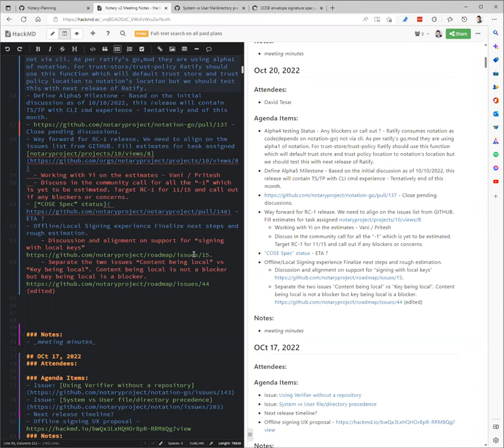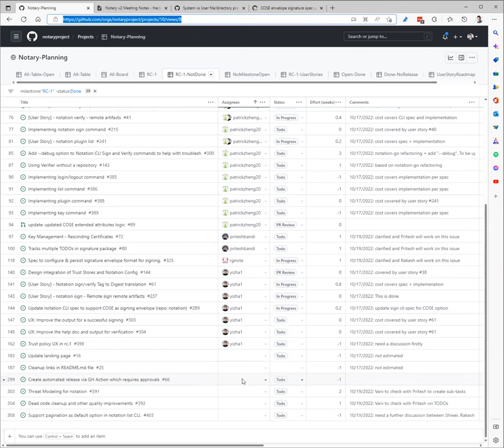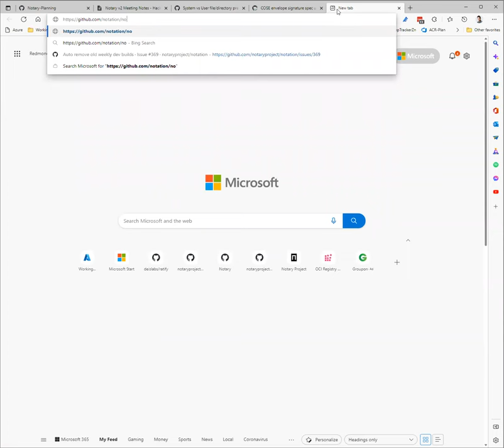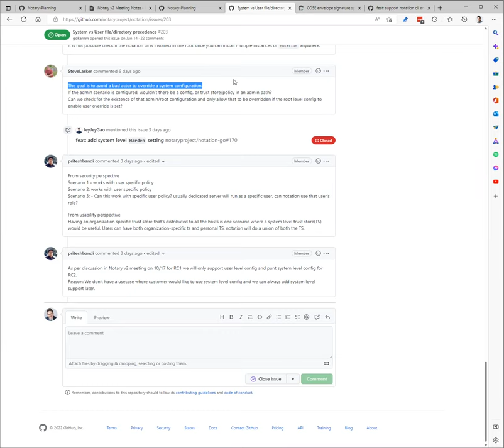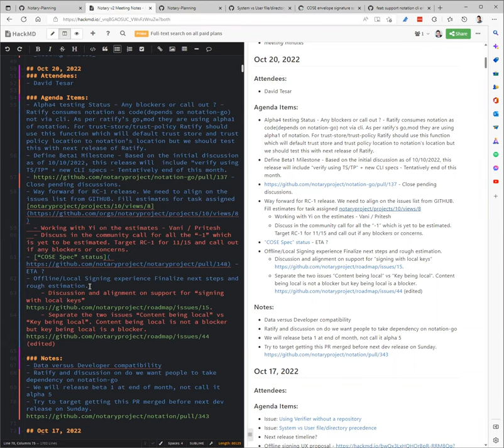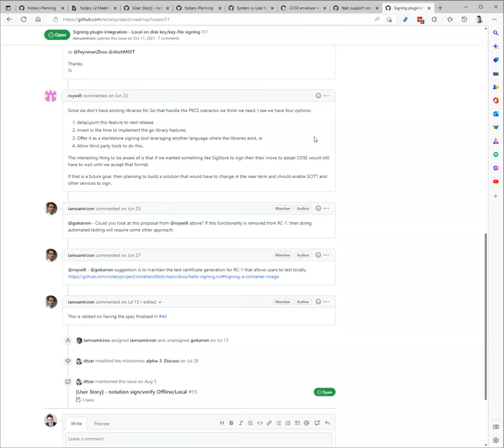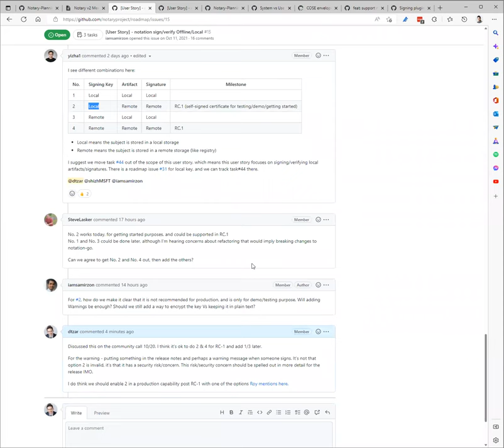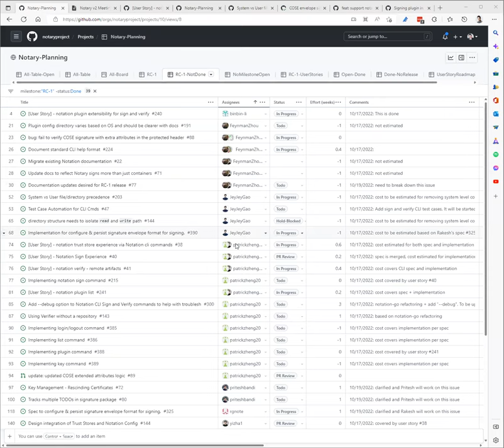CNCF Notary Project Meeting 2022 10 20